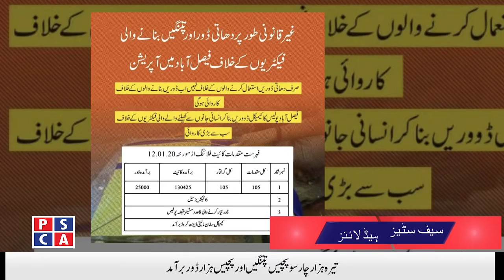Safe City News ||PSCA Tv|| 14 Jan 2020